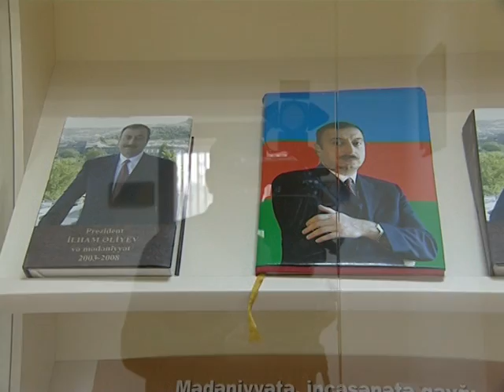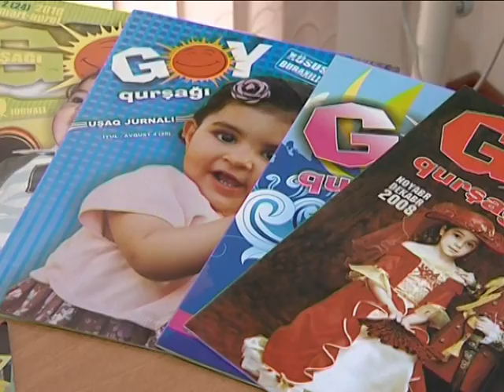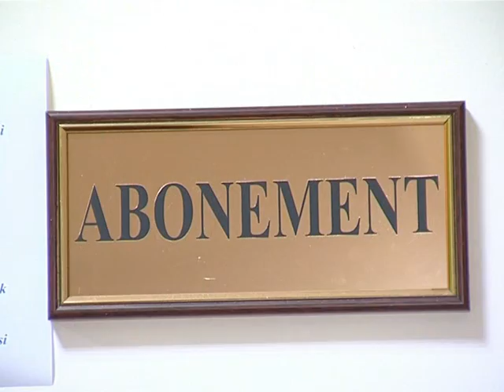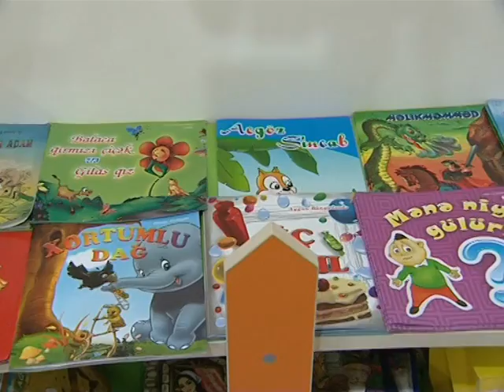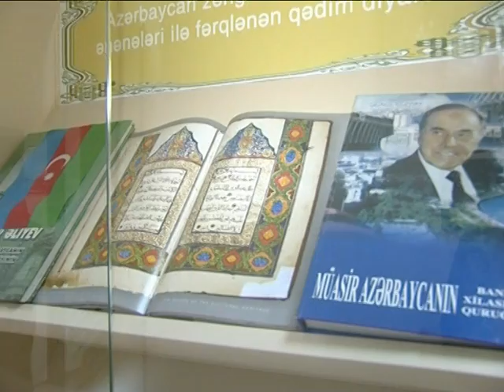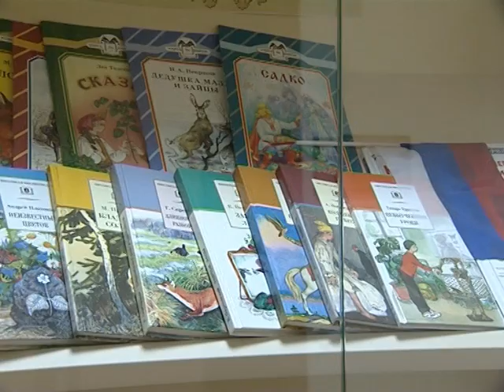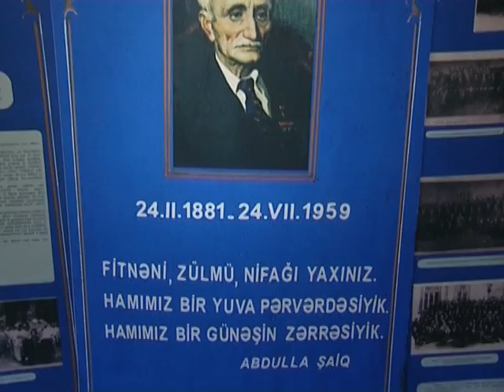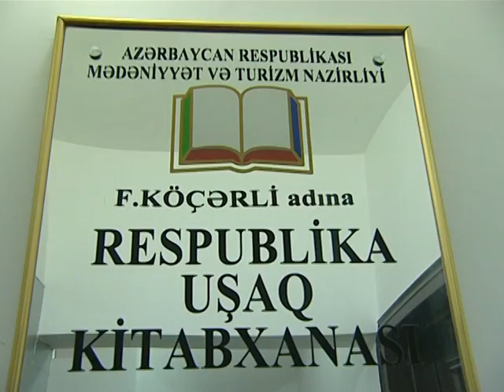Ushaq kitabxanasi- F.Köçərli ad.Respublika Uşaq kitabxanası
F.Köçərli ad.Respublika uşaq kitabxanası elm,maarif və mədəniyyət sahəsində gözəl nailiyyətlər qazanmışdır